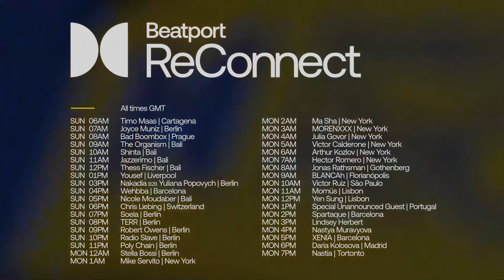The Organism from Bali - Beatport ReConnect: In Solidarity with Ukraine 2022 | @Beatport Live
Reflection of feelings from The Organism - 4K